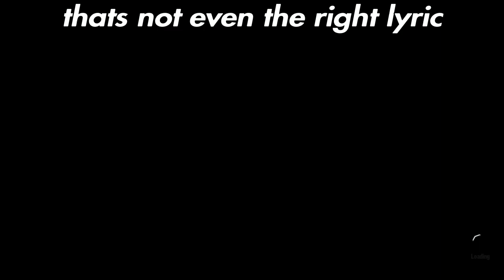sonic frontiers: trial tower torture